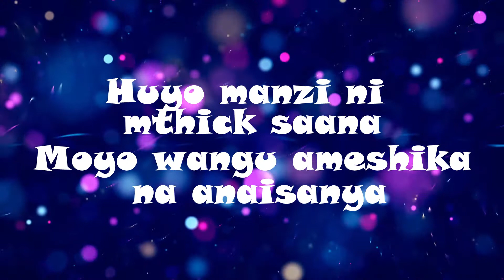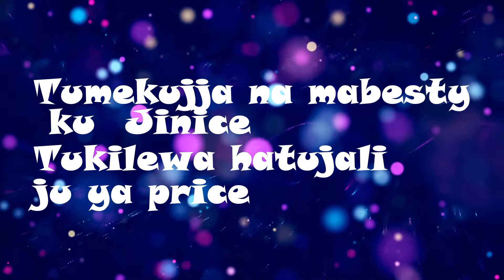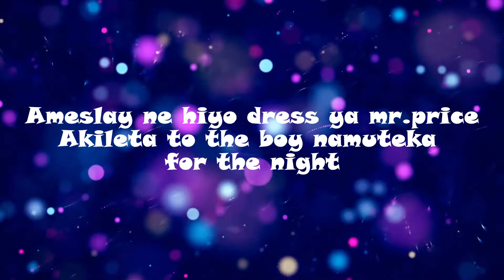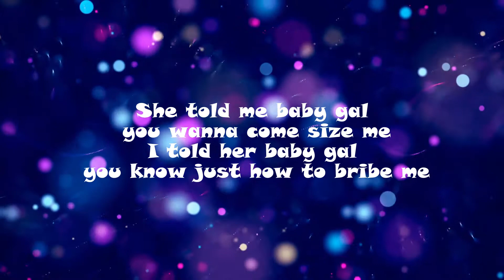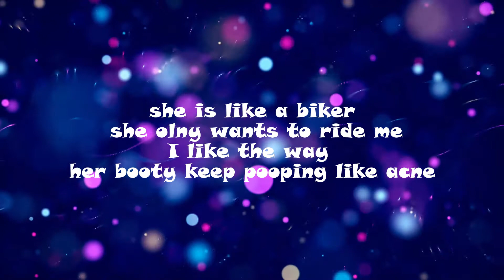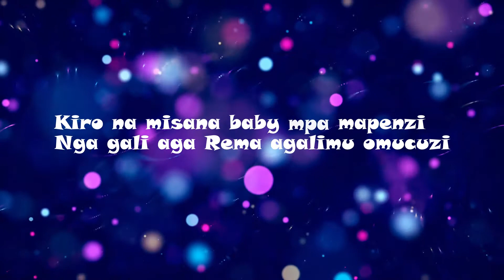31 January 2022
AMEIFANYA LYRICS VIDEO BY KIZITO ROXY